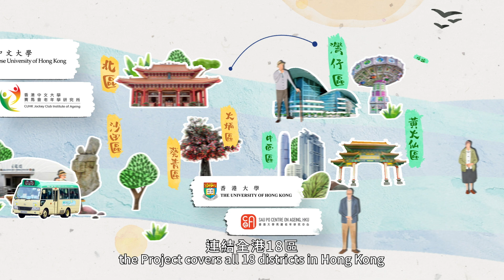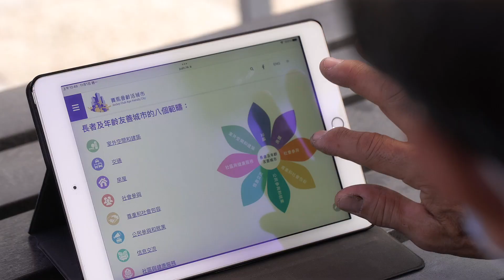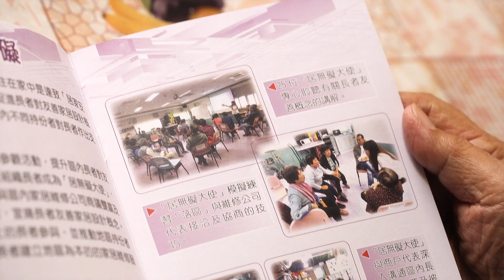耆力無限。共建齡活社區 Show Capacity, Build an Age-friendly City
嶺大亞太老年學研究中心於2015年獲賽馬會慈善信託基金捐助，聯同另外三所本地大學老年學研究中心，於全港推行賽馬會齡活城市計劃，計劃連結各區區議會以及超過80間非政府機構和地區團體，致力建構長者及年齡友善城市。六年以來，計劃合共培訓超過2,500名齡活大使，於社區宣揚長者及年齡友善訊息。

為表揚及紀念齡活大使在過去六年積極推廣「長者及年齡友善」概念，影片除了回顧各齡活大使的努力，更集合其中四區的齡活大使代表的故事，分別是元朗區的陳鉅庭先生﹑西貢區的左汝民先生及李少芳女士﹑觀塘區的劉沛鈺先生及灣仔區的林芷芳女士，分享參與計劃的點滴及心路歷程，展示他們如何透過參與計劃貢獻自己居住的社區。

With the generous funding of The Hong Kong Jockey Club Charities Trust, LU APIAS partners with the other 3 gerontology research institutes, launched the Jockey Club Age-friendly City Project since 2015. The Project connects the District Councils and over 80 NGOs and district-based organizations to build Hong Kong as an age-friendly community. Throughout the 6 years, the project has trained over 2500 individuals as Age-friendly City Ambassadors to raise public awareness on building an age-friendly city.

In order to appreciate the Ambassadors for their active participation in promoting an age-friendly culture in all 18 districts over the past six years, the video demonstrates not only the recalls of the ambassador’s effort but also integrates the stories of 4 ambassador representatives of the districts, namely, Mr. Chan Kue Ting from Yuen Long District, Mr. Cho Yu Man and Mrs. Lee Shiu Fong from Sai Kung District, Mr. Lau Pui Yuk from Kwun Tong District and Mrs. Lam Tsz Fong from Wan Chai District. The video shares the ambassadors’ insights and reflections on their experiences in the AFC project, and demonstrates their eagerness to build an ideal home with concerted efforts through active participation in the project.